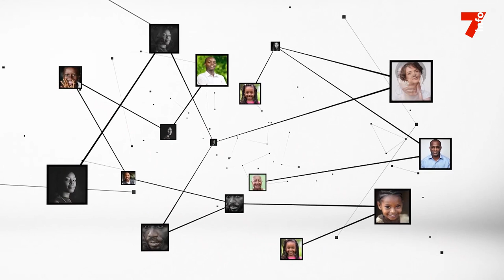Amadou Coulibaly : "Les radios doivent mettre en avant la nécessité de la paix sociale"